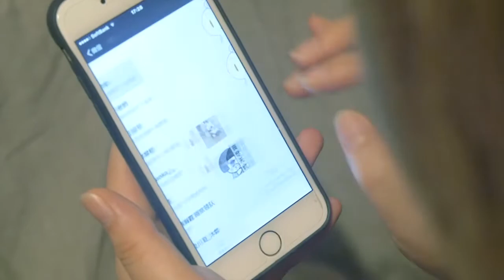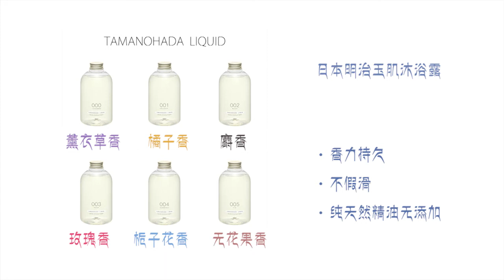Stalker anytime---いつの間にストーカーに狙われてるぞ！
「ZéSSIV」is an entertainment program that introduces Japanese fashion and pop culture through the internet.